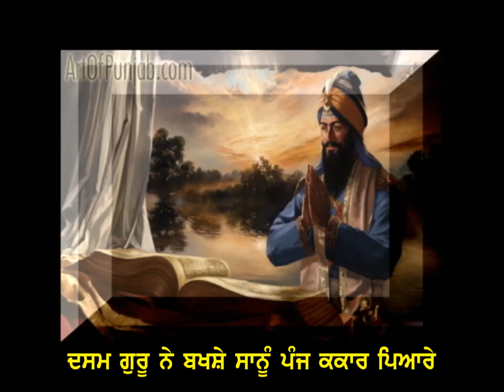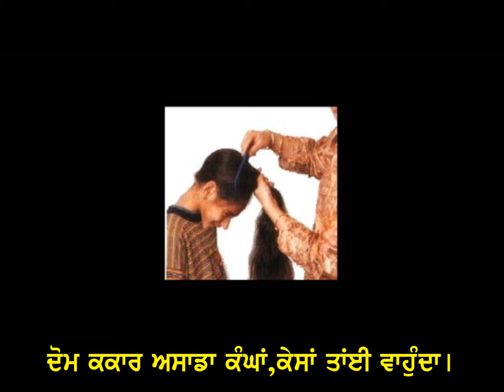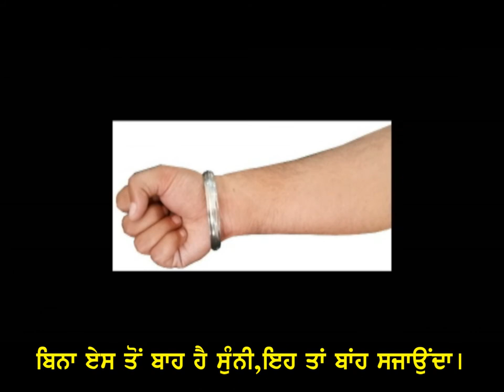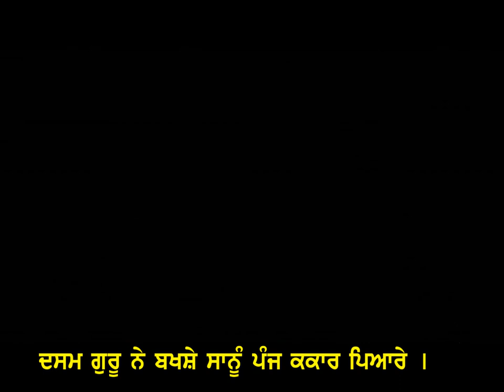Dasam guru ne bakhshe sanu panj kakar piyare